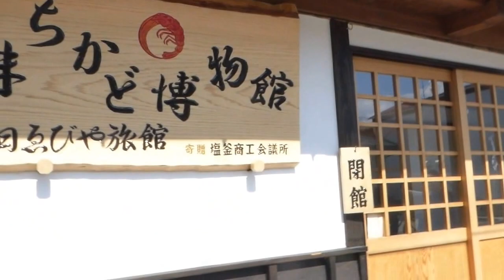塩釜 御釜神社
塩釜　御釜神社とゑび屋